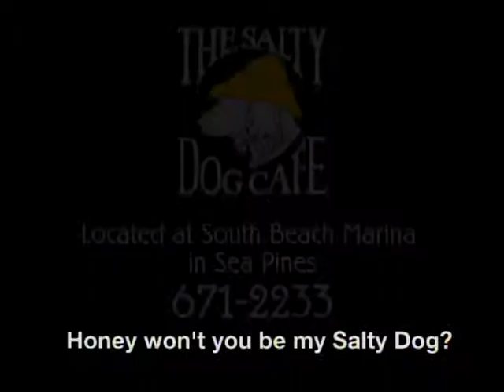WHHI TV's 2011 High School Football- Salty Dog Halftime Show - St. Andrews vs HH Prep 9/2/11